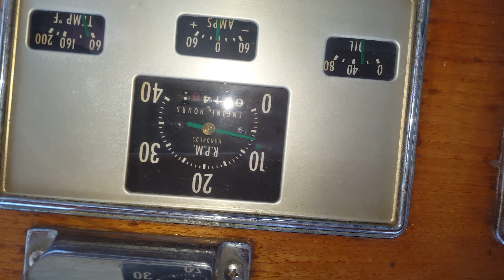Starboard Ford Lehman with 314 original hours on Grand Banks 36 1965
Starts fron the first touch. Not a puff.